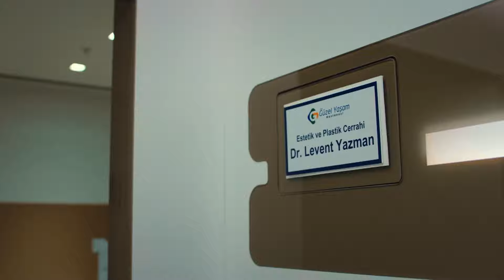I Don't Want To Hide Our Relationship Anymore - Mr. Wrong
Cast:
Can Yaman
Ozge Gurel
Gurgen Oz
Fatma Toptas
Serkay Tutuncu
Cemre Gumeli

Official Website of Mr. Wrong👇🏼